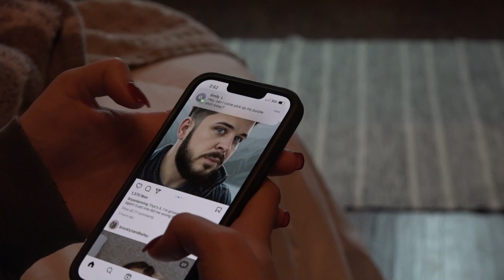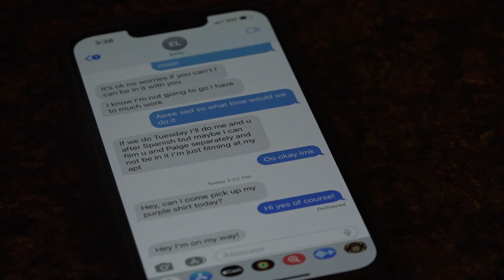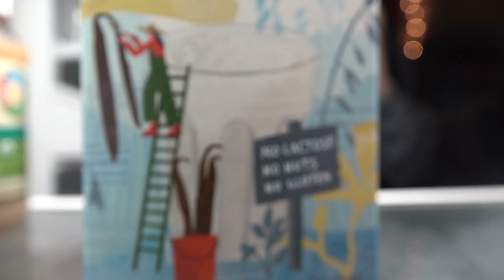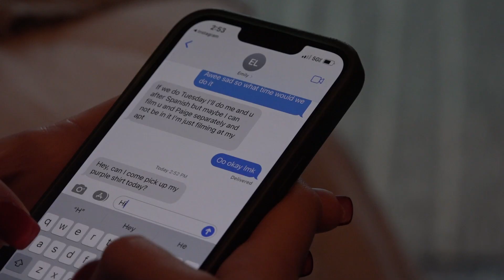The Purple Shirt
Short film for Video Production 1 final at SUNY Cortland